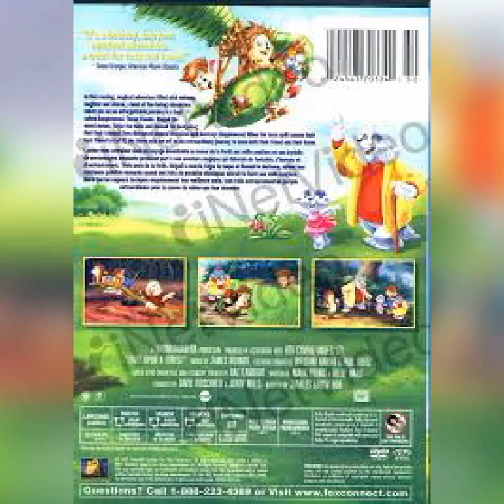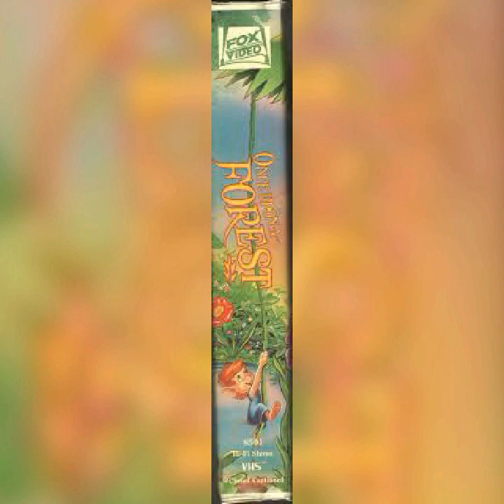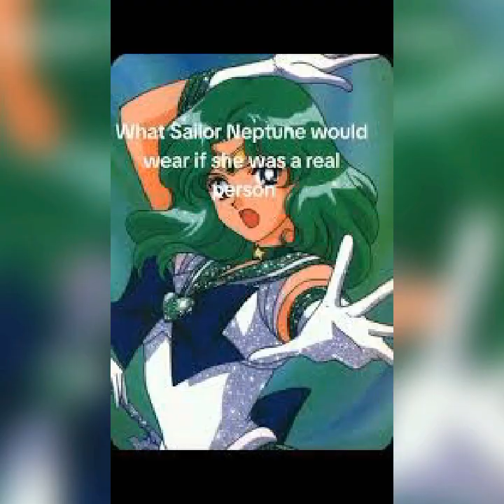Mary Sparks The Miracle Holiday Of Fantasy Patrol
How Was Sexy Bridget Is Neptune